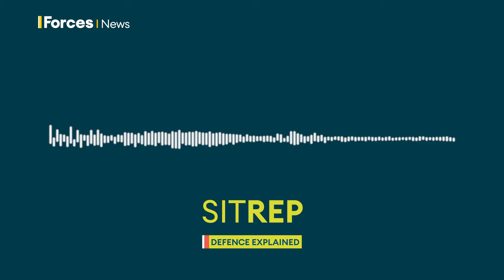Explaining the war between Israel and Hamas | Sitrep podcast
Award-winning Sitrep brings you discussion and analysis on defence, foreign policy and the stories affecting the British forces, presented by Kate Gerbeau.

Israel declared war because of a Hamas terrorist atrocity, invading from Gaza, killing more than a thousand people, and seizing more than 150 hostages.

But what was Hamas hoping to achieve? Is Israel doing exactly what its enemy wants by launching a war, and did it have any other choice?

Professor Michael Clarke and former senior intelligence officer Colonel Philip Ingram address the big military questions of this war.

Another gas pipeline under the Baltic Sea has been damaged by an apparent explosion, but what can NATO do about it?

And how the Trinity system could soon be providing British forces with ‘battlefield broadband’, for data driven warfare.

00:00 - On this Sitrep episode
01:16 - War in the Middle East
16:42 - Another pipeline attack
22:26 - Trinity – Broadband for the Battlefield